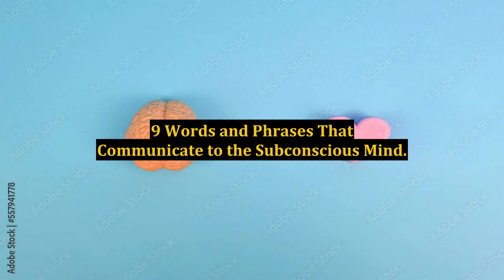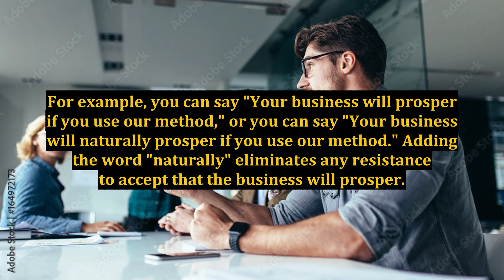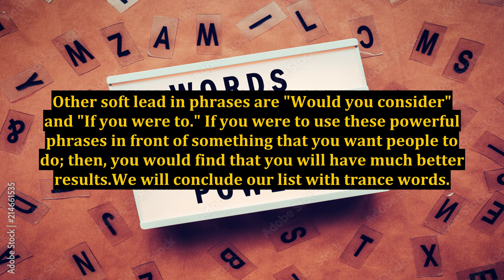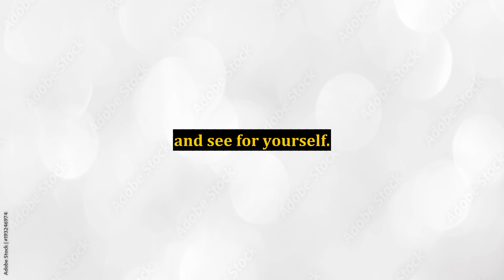9 Words and Phrases That Communicate to the Subconscious Mind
9 Words and Phrases That Communicate to the Subconscious Mind